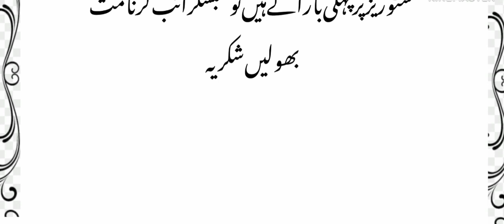خنزیر کا گوشت کھلانے والا ظالم بادشاہ#sad story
aik zalim badshah#israil ka zalim badshah#flash stories